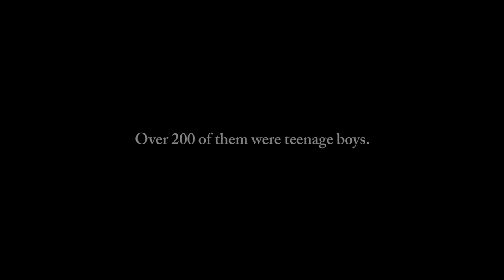Drowning in Grain: A Look at the Hidden Dangers of Farming | Short Film Showcase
Farmers often risk their lives to climb inside silos and break up clumps of grain. Silo: Edge of the Real World profiles farmer Adam Fox and high school student Clay Althoff as they contemplate the risks and rewards of working in this dangerous profession.

In small farm towns across the United States, workers often venture into silos to loosen crusted or spoiled grain. Occasionally, these clumps give way rapidly and the kernels will flow like quicksand to engulf an individual in seconds. Sadly, only about half of grain entrapment victims survive. Directed by Marshall Burnette, Silo: Edge of the Real World profiles farmer Adam Fox and high school student Clay Althoff as they contemplate the risks and rewards of working in this dangerous profession.

to learn more about the film.